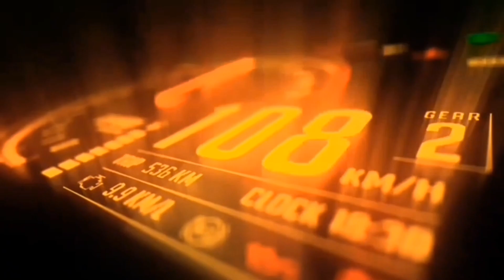NS 200 NIGHT RIDE WITH | HYPER ENGINE SOUND ONLY | Night Raw Sound ...💥 || Sandy MotovloG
Friends is video main aap ko bataunga engine sound ke baare mein to please support kare

Bajaj Pulsar NS200 Engine and stock Exhaust sound

Ns200 and Ktmrc200

KTM RC 200 VS PULSAR NS 200 || LONG RACE || HYPER TOP END

PURE HYPER RIDE IN CITY | City Night Riding | hyper Rush in NS 200 ...

Creadit 🤝 @iamnikhil4

Rs200 Hyper Sound